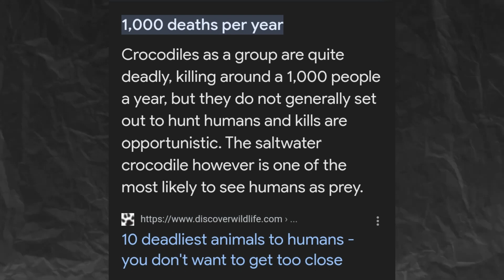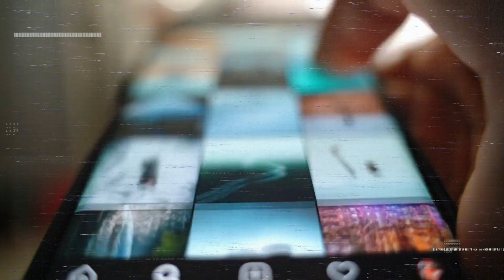Alligator Vs Crocodile - ( Who Would Win )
Alligator Vs Crocodile Fight | Crocodile Vs Komodo Dragon Fight | Crocodile Vs Hippo

the age-old battle of alligator vs crocodile! They're both fascinating creatures, but there are some differences between them. Alligators have a wider, U-shaped snout, while crocodiles have a longer, V-shaped snout. Also, alligators are typically found in freshwater habitats, while crocodiles can handle both freshwater and saltwater environments. They're both pretty cool in their own ways!